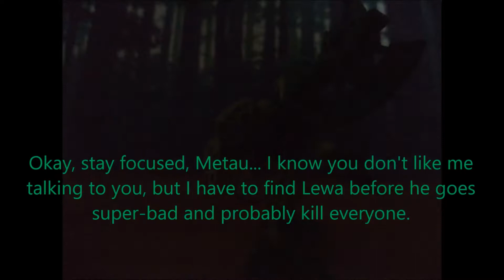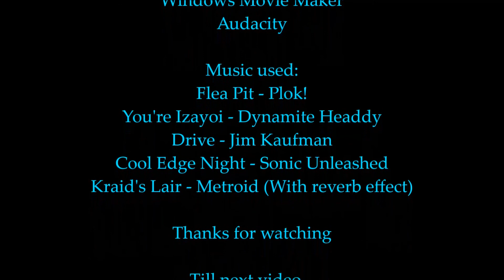Bionicle: Reign of Shadows - Episode 8: From the Darkness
Man, I should really make these more often...

Metau journeys into the core of Le-Koro, and the Makuta find out one of their old soldiers has returned.